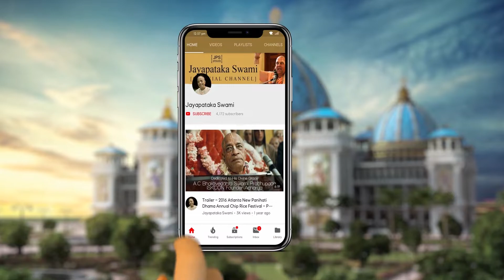20220514 || Bidding Farewell to the Residents of Kāśī [Part - 1] || Mayapur, India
Srī Kṛṣṇa Caitanya Book Compilation